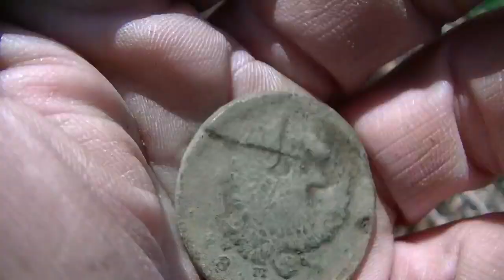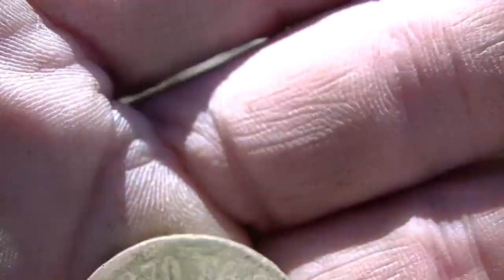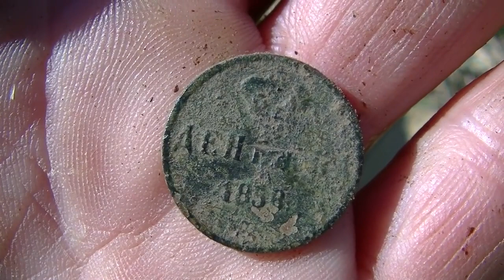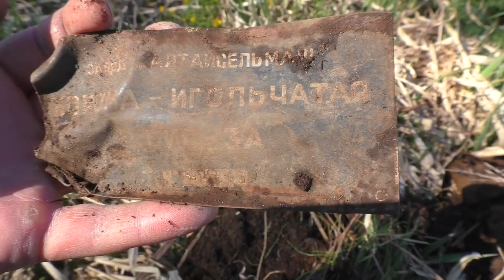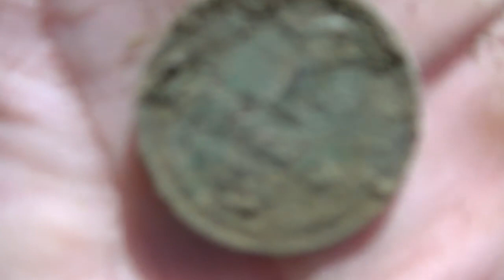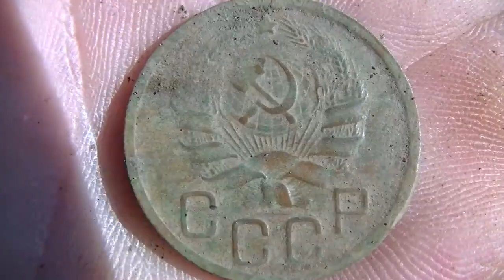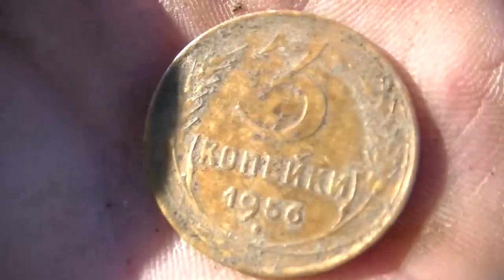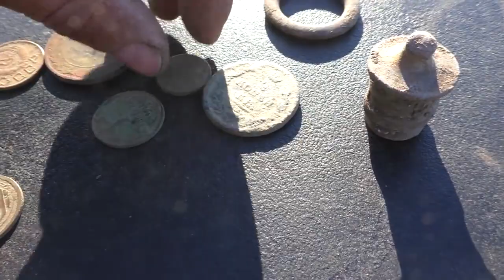История России !! MetalDetecting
Аранжировка для гитары. НОТЫ И ТАБЫ